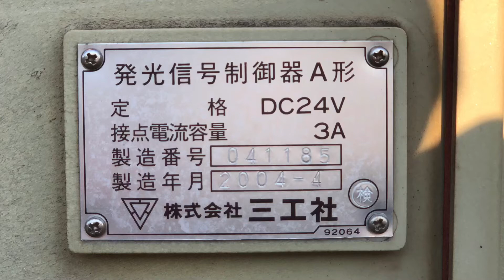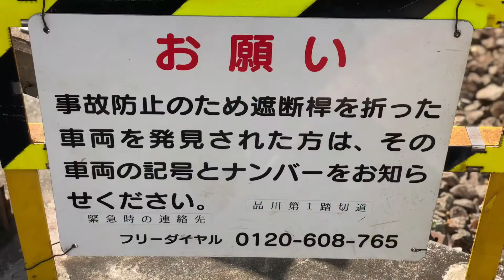京急線品川第1踏切を通過する列車パート7。